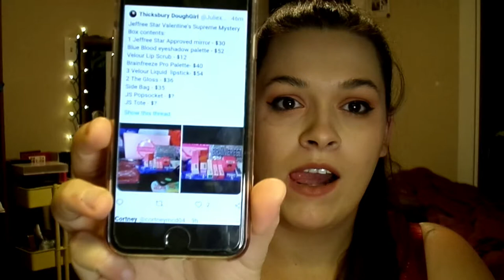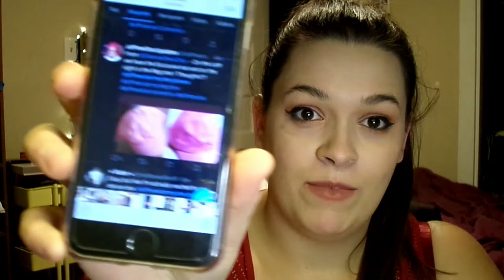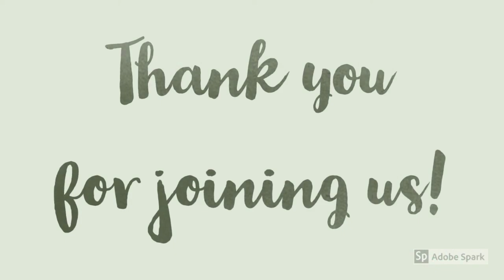Jeffree Star Valentines Day Mystery Boxes | Update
Quick update on what I know and found and boxes coming soon!!

This will cover whats in them and what I think about it. Honestly they are okay, but not great so take a peek with me.

My box will be here any day so look out for the first unboxing.